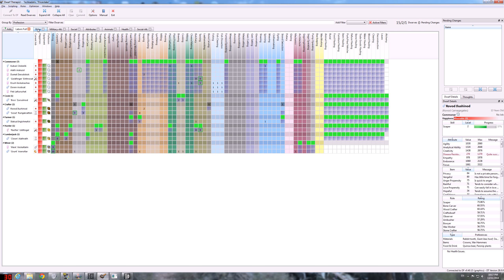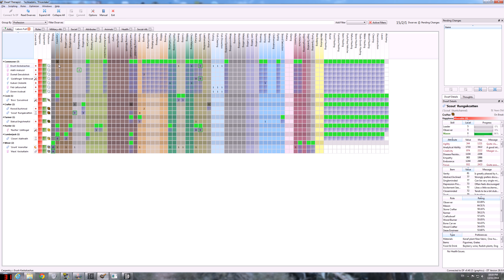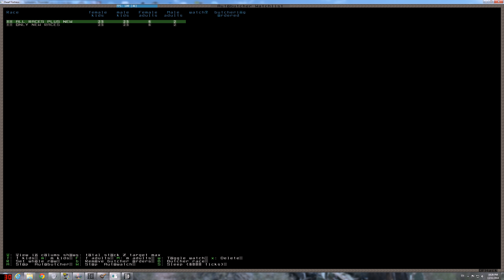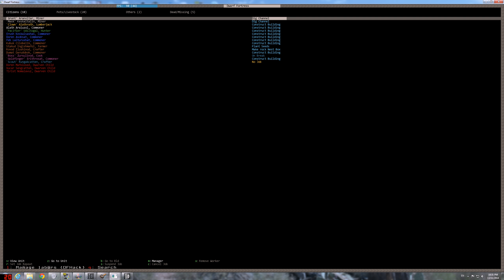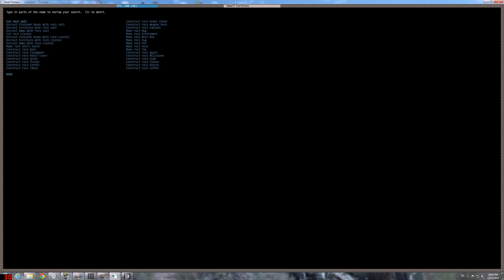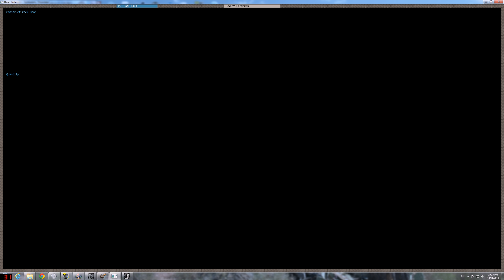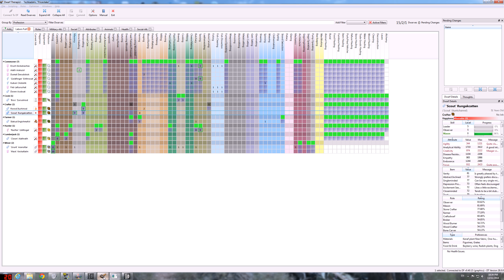Dwarf Fortress -=Diplomacy Challenge=- Part 4 (Fortifications on the wall)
Let's play Dwarf Fortress with Pre-Embark Challenge - Diplomacy:
- Six dwarves with only social skills
- One skilled dwarf
Six courtiers of the king's court made some ill-advised remarks within earshot of the king, and as a result have been ordered to go found an outpost. They've hired you to make sure they survive. The six nobles only have social skills and refuse to do any work that is beneath them.

Welcome to the Dwarf Fortress Playthrough.
Dwarf Fortress is a game for Windows, Linux and Mac, developed by Bay 12 Games featuring two modes of play, as well as distinct, randomly-generated worlds (complete with terrain, wildlife and legends), gruesome combat mechanics and ubiquitous alcohol dependency.

I'm playing on:
DF Starter Pack File version: 40_15 r2
For DF version: 0.40.15